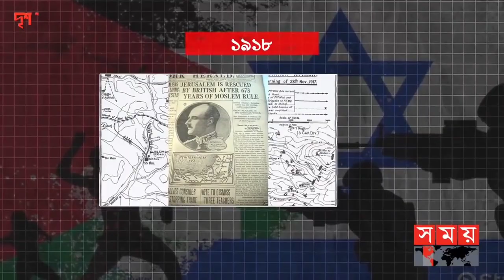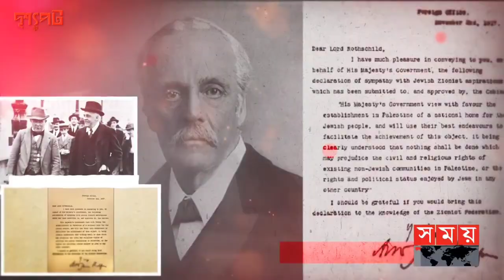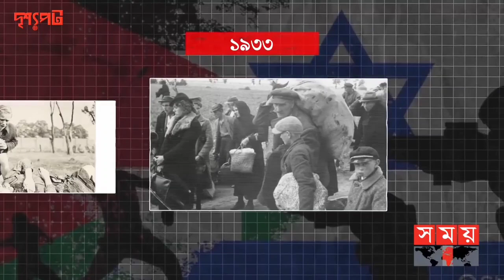ফিলিস্তিনের ভূমি দখল করে কীভাবে গড়ে ওঠে ইসরাইলি রাষ্ট্র?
পৃথিবীর সবচেয়ে প্রাচীন শহর হিসেবে পরিচিত জেরুজালেমের নিয়ন্ত্রণ কার হাতে যাবে-তা নিয়ে চলছে লড়াই। আজকের পর্বে জানব ফিলিস্তিনের ভূমি দখল করে কীভাবে ইসরাইল রাষ্ট্র গঠিত হয়েছে? এর পেছনে ব্রিটিশ ও পশ্চিমারা কি ভূমিকা পালন করেছে? ইসরাইলি সম্প্রসারণ, ফিলিস্তিনিদের দমন-পীড়ন এসব কিছুর আদ্যোপান্ত